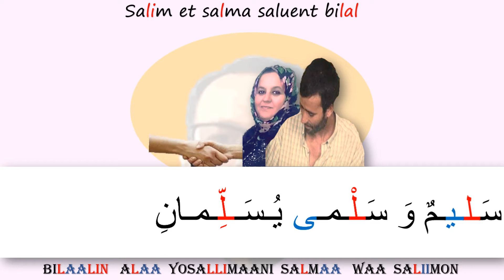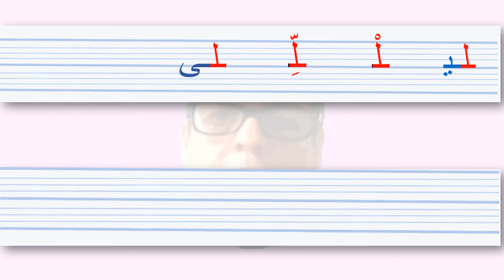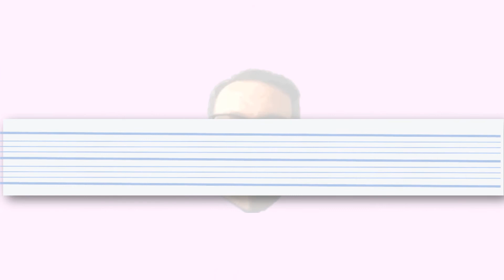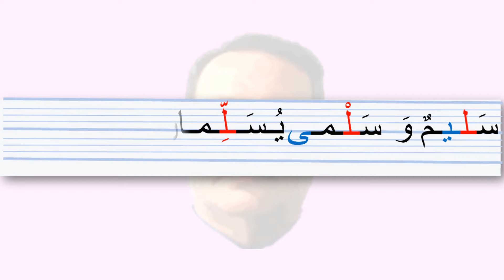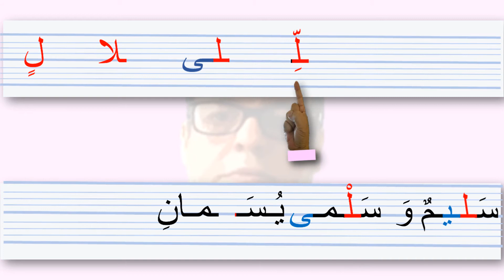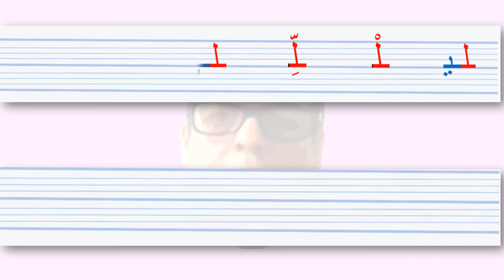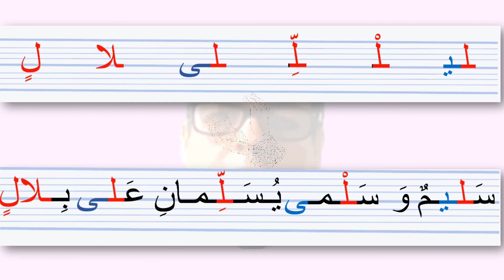La lettre L dans une phrase حرف اللام في جملة